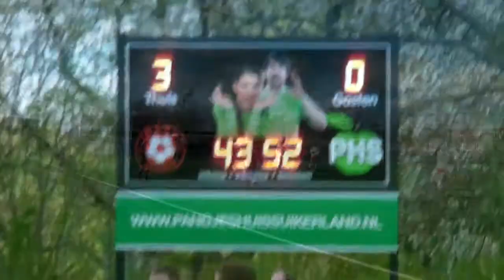MASV 1 - Driel 1 17 april 2017 - doelpuntencompilatie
MASV overtroeft Driel: 4 -1 eindstand. Laatste 4 doelpunten van de wedstrijd